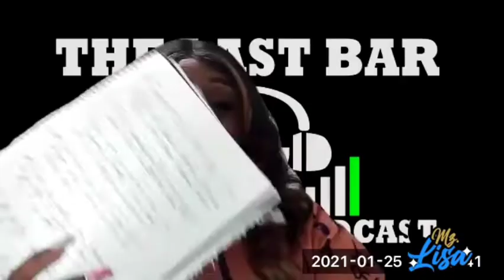Battlerap Fiend Interview: Da Last Bar